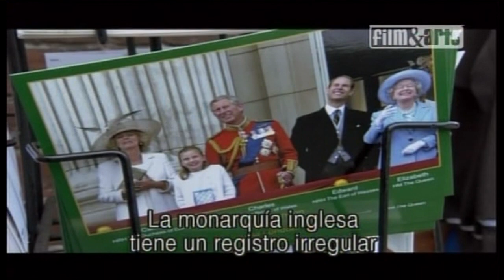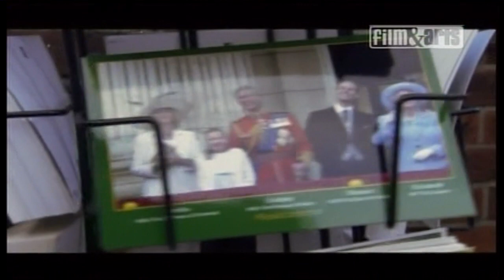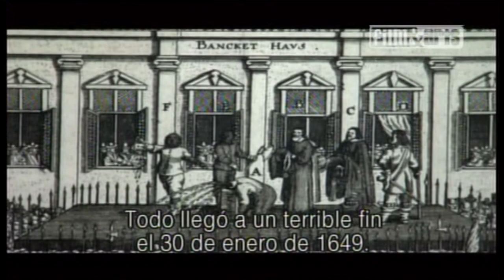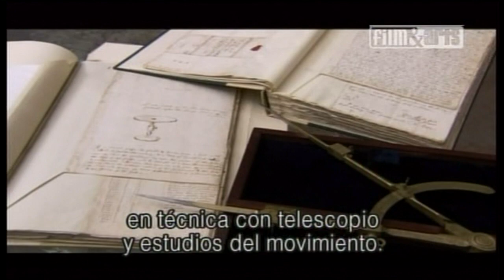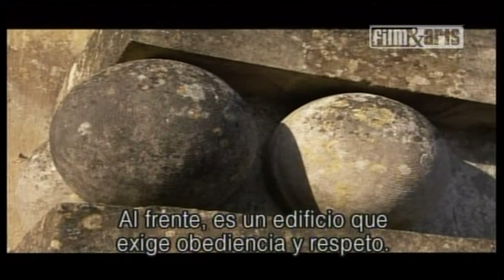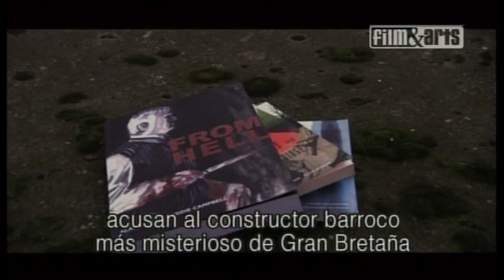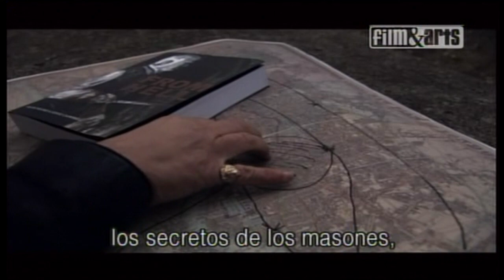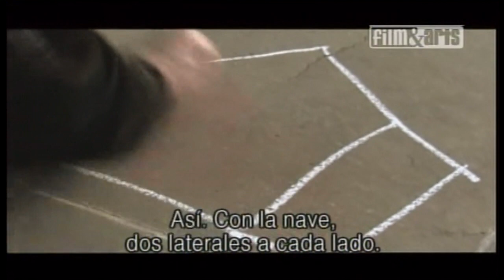barroco 3 inglaterra BBC